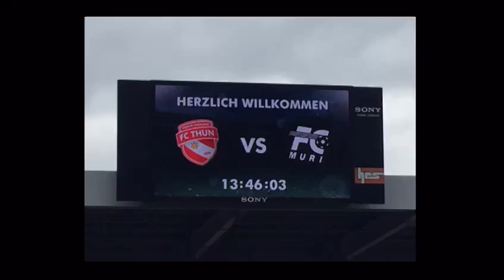Thun U21 - Muri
Höhepunkte des Spiels vom 20. August 2016.